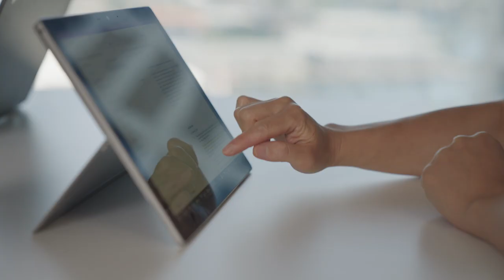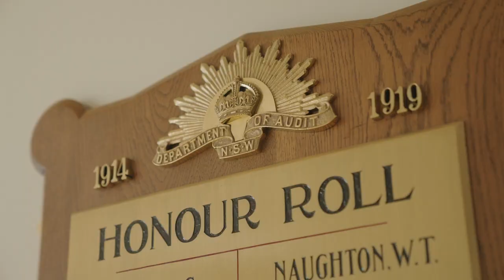Apply for our graduate program: Audit Director, Weini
From university lecturer to financial auditor, Weini has never regretted her decision to join the graduate program at the Audit Office of New South Wales.

If you’re studying accounting, now’s your chance to make an impact too.